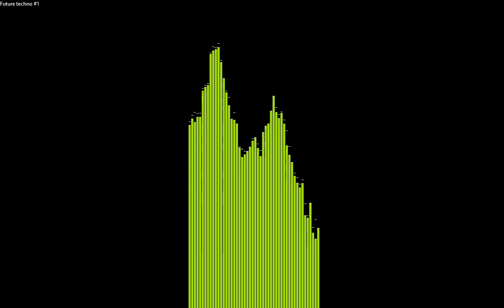The Dragon - Future Techno #1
Und noch ein kleines Album von mir unter dem Namen Future-Techno... Vielleicht kommt noch das ein oder andere Lied von Future Techno, Techno, oder auch Minimal- und Matt Urban- techno... Wünsche euch viel Spaß bei dem ersten kleinen Part ^.^